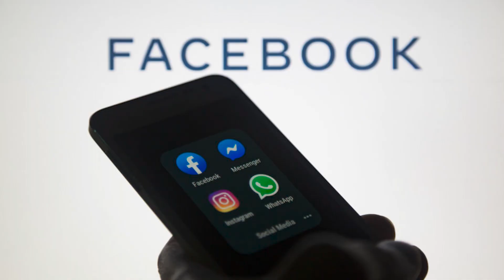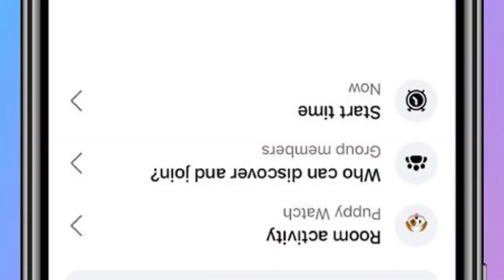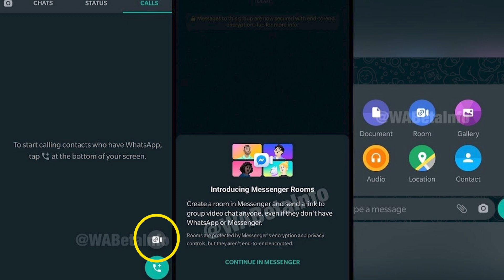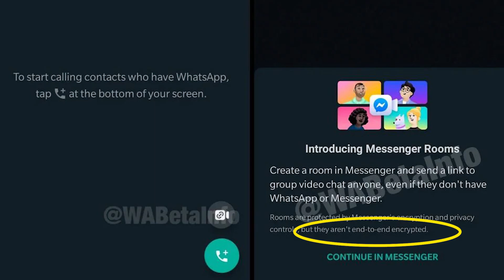வாட்ஸ் அப்பில் இந்த அப்டேட் வந்தா? Zoom ஆப் காலி! | Messenger Room, Features, Security Risk in Tamil